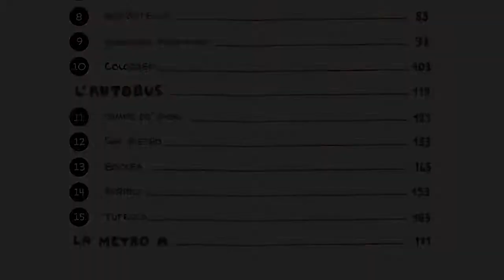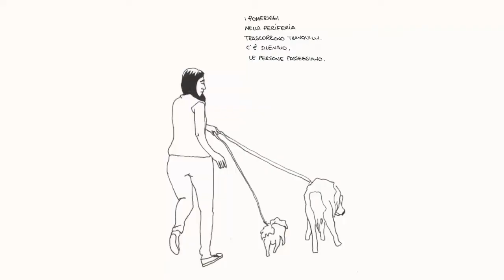L'Ass. Cult. "Piazza Navona" ed Elisa Martino - Giornata Mondiale del Libro e del Diritto d'Autore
L'Associazione Culturale "Piazza Navona" desidera celebrare la Giornata Mondiale del Libro e del Diritto d'Autore e il Maggio dei Libri rendendo ulteriore omaggio alla lettura, ai libri e ai loro Autori coinvolgendo i finalisti del Premio Letterario Nazionale EquiLibri2019: Elisa Martino e il booktrailer del suo libro "Quelli che incontri a Roma e poi te li scordi", PandiLettere Edizioni, 2018 - Sezione Fumetto/Graphic Novel